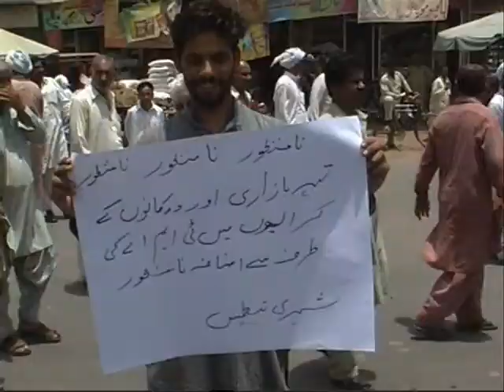09-06-2010 TOBA TEK SINGH PROTEST DHQ.wmv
ٹوبہ ٹیک سنگھ ۔ تحصیل میونسپل ایڈمنسڑ نے ٹوبہ ٹیک سنگھ کے شہریوں پر ٹیک بم گرا دیا ،3 روپے سکیئر فٹ دکان کے کرایہ کو بڑھا کر 60 روپے سکیئر فٹ کا ظالمانہ اضافہ کے خلاف شہریوں کا احتجاج ، شہرویوں نے مطالبہ کیا ہے کہ ٹی ایم اے کی جانب سے کرایوں ، ٹیکسوں اور واٹر فیس میں مجوزہ اضافہ کو فوری طور  پر ختم کیا جائے ۔احتجاج میں شریک سینکڑوں افراد ٹی ایم کے طالمانہ اقدام کے خلافد شدید نعرہ بازی کرتے رہے